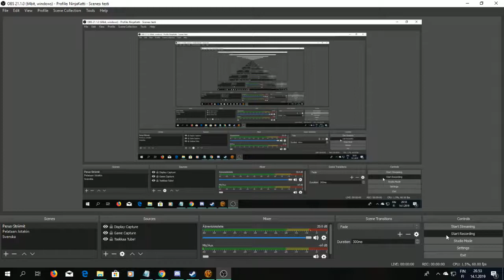SWTOR Aravira 7, Knights 9, What Are You Getting At